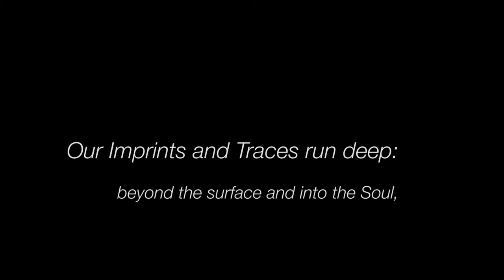Imprints & Traces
We are proud to launch the newest HEART of the City project: “Imprints & Traces” directed by Cat Mahari in collaboration with Celestial Pictures LLC. Watch the video on our website, learn more about HEART of the City, and join us for “Conversations: Art, History & Civic Practice” on Wednesday, December 6 from 6:00 to 7:30 p.m. at The Arts Asylum, presented by Greater Kansas City LISC in collaboration with the Kansas City Museum. Dec. 6 event is free; RSVP required.